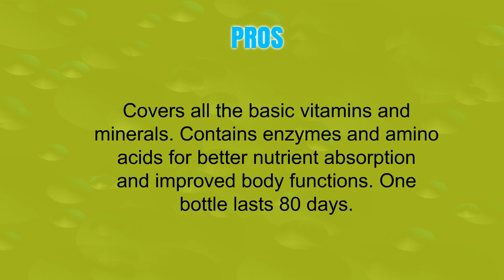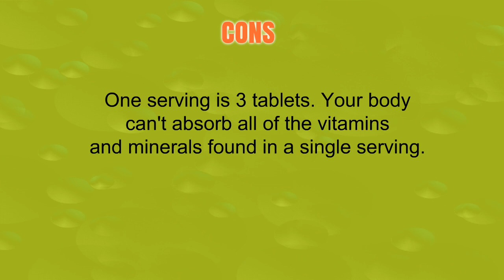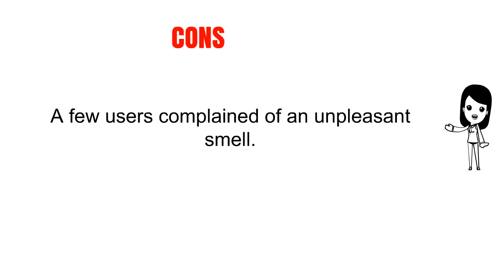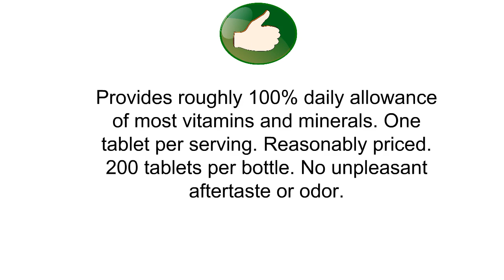Top 3 Multivitamins For Men Reviews - Best Multivitamins For Men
3. OPTIMUM NUTRITION Opti-Men, Mens Daily Multivitamin Supplement with Vitamins C, D, E, B12, 240 Count

2. Rainbow Light - Men's One Multivitamin - Probiotic, Enzyme, and Vitamin Blend; Supports Energy, Stress Management, Heart, Prostate, Muscle, and Sexual Health in Men; Gluten Free - 150 Tablets

1. One A Day Men's Health Formula Multivitamin, 200 Count